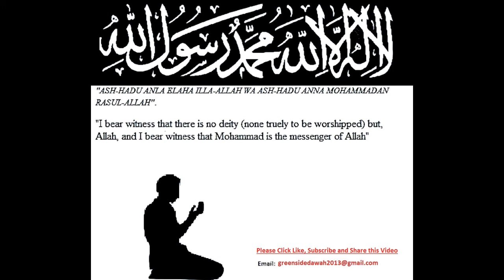Bangla: The Labor Rights in Islam